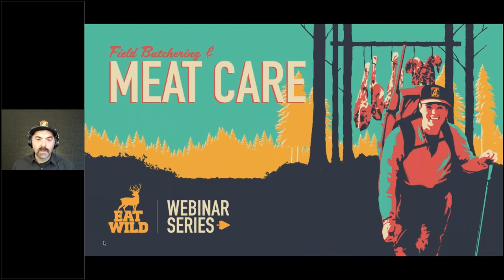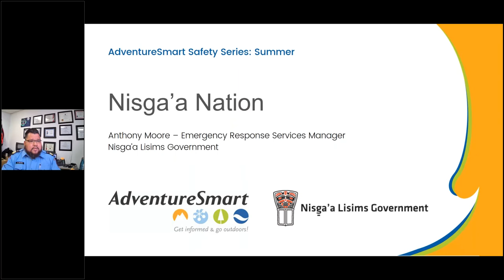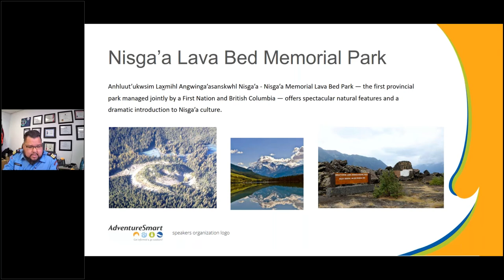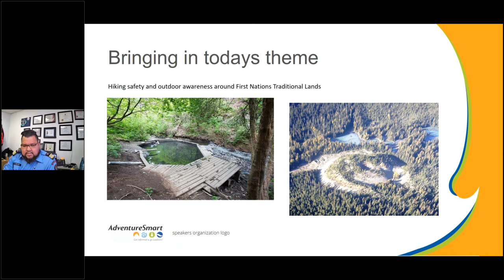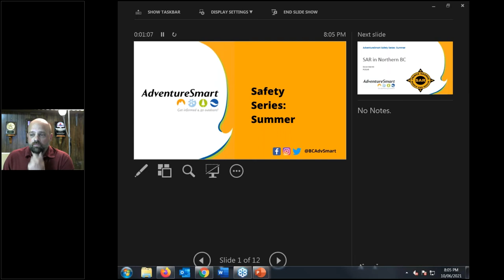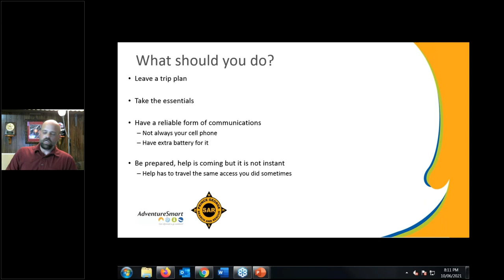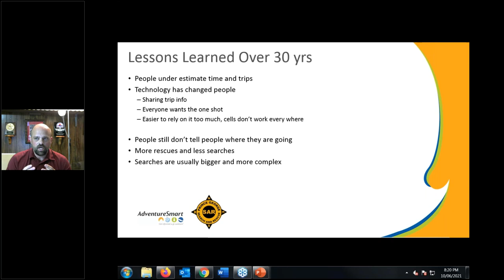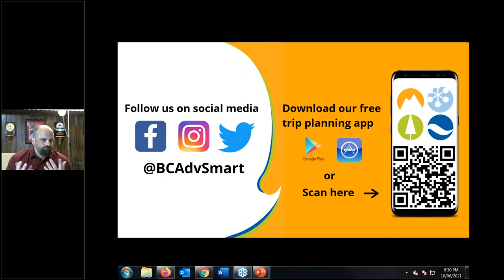Knowing Northern BC | BC AdventureSmart Summer Series 2021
Did you know Northern BC search and rescue (SAR) groups cover 690,000 square km? That's A LOT of ground to search and rescue!

Respect for the land and wisdom is shared by an Indigenous Leader from the Nisga'a Nation during this special event, along with backcountry perspectives from an avid hunter; CEO from EatWild, plus we can guarantee you'll gain and learn from 30 years of experience from a Prince George SAR Manger.

Is Northern BC your playground? If so, this webinar is for you!
Safety starts here @BCAdvSmart!